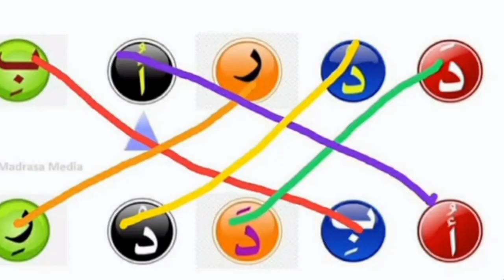madrasa online class 2021|മദ്രസ ഓൺലൈൻ ക്ലാസ്സ്‌ 2021| samastha kerala islam matha vidhyabhyasa board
*സമസ്ത ഓൺലൈൻ* *മദ്റസ ക്ലാസ്സ്‌ ലിങ്കുകൾ* ചേളാരി

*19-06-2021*